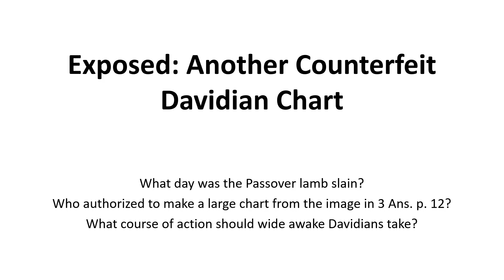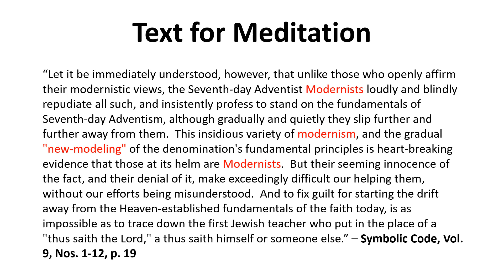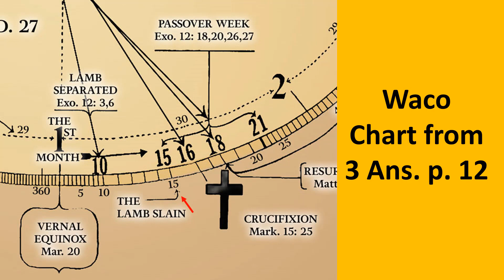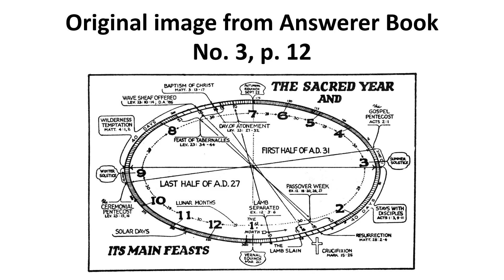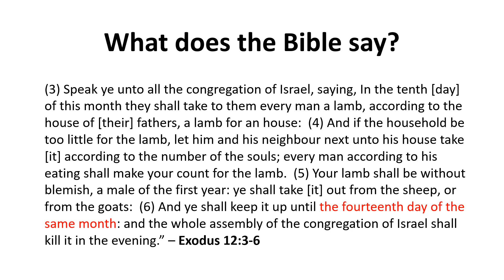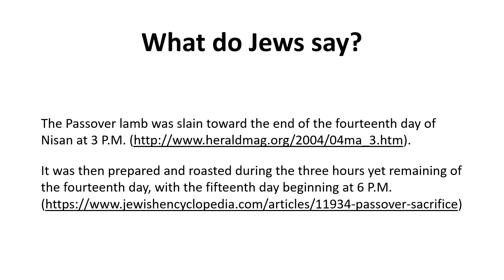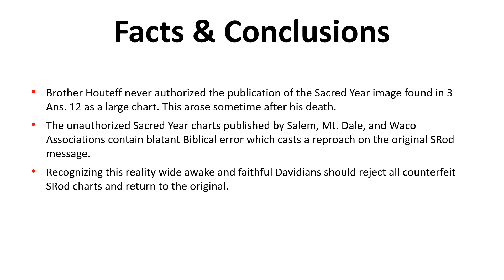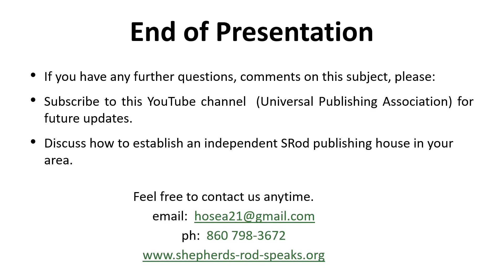Exposed: Sacred Year Chart Alteration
In this presentation we expose a blatant error in the unauthorized counterfeit Sacred Year chart being using the Waco and Mt. Dale Associations. The evidence is to plain to escape. We must abandon these modernist revisions and return to the original Shepherd's Rod message lest a worsening reproach come upon the message. Please see the videos below for further documented evidence of tampering with the original SRod charts and tract literature.